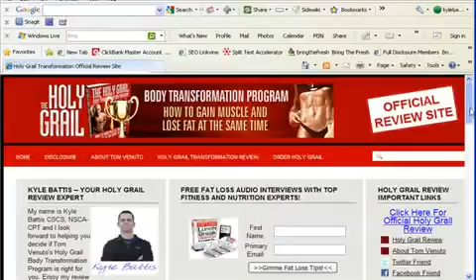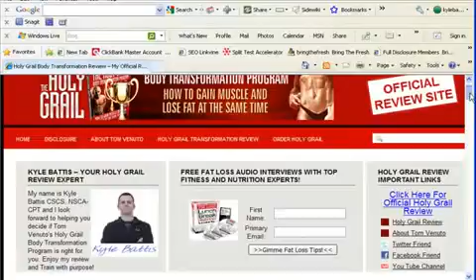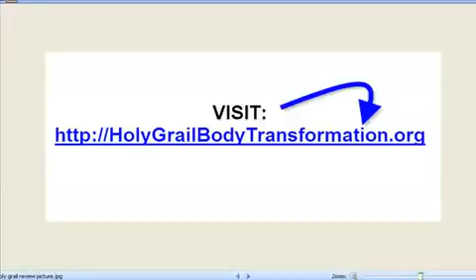Muscles building Holy Grail Body Transformation Review gaining muscle weight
Body for Life (BFL) is a 12-week nutrition and exercise program, and also an annual physique transformation competition. It was created by Bill Phillips, a former competitive bodybuilder and owner of EAS, a manufacturer of nutritional supplements. It has been popularized by a bestselling book of the same name.

The first annual Body for Life competition was held in 1996. (It was then called the "EAS Grand Spokesperson Challenge".) Entrants write about their experience of the program, and send this to EAS along with their 'before' and 'after' swimsuit photos. Prizes vary each year, but in 2005 the first prize was US$1,000,000. Since, it has gone down significantly with the last payment being US$25,000 for the past few champions. Most recent champions include 2008 Grand Champions Emily Alvers and Colby Knight.

Body for Life makes use of principles that have been widely known in bodybuilding. Its differences are in the way it has been packaged and marketed so as to appeal to consumers and be understood by the public. It supports an extensive ancillary industry of gyms, nutritionists and personal trainers.

Contents [hide]
1 Exercise
1.1 Intensity index
1.2 Weight training
1.3 Aerobic exercise
2 Diet
3 Body for Life books and videos
4 External links
5 References
Exercise[edit]
The human body adapts itself to changes in nutritional intake. If the calorie intake is reduced, the body responds by slowing down its metabolism, and by burning muscle in preference to fat[citation needed]. This reduces the metabolism long-term. When the diet comes to an end and normal calorie intake is restored, the individual starts to gain weight even faster than before. This is known as yo-yo dieting. Diets that focus exclusively on calorie reduction often fail in this way[citation needed].

With these concerns in mind, Body for Life addresses energy expenditure (i.e. exercise) in addition to energy input. For best results, Body for Life holds that this exercise should include weight training to build skeletal muscle and increase the metabolism over the long term. This also helps to maximise the energy expenditure and fat loss from aerobic exercise.[1]

Body for Life's exercise program is more complicated than its diet program. It suggests exercising six days a week, normally Monday to Saturday, and alternating between weight training and aerobic exercise. The seventh day, usually Sunday, is a rest day (referred to as the "free day", during which no exercise is done and unhealthy, normally fatty foods may be eaten). Weight training sessions alternate between exercises for the upper body and exercises for the lower body. This allows the exercised muscles enough time to recover fully before the next training session.[1]

Each fortnight follows the same pattern:

Week 1 Upper-body
Weight
Training Aerobic
Exercise Lower-body
Weight
Training Aerobic
Exercise Upper-body
Weight
Training Aerobic
Exercise Free Day
Week 2 Lower-body
Weight
Training Aerobic
Exercise Upper-body
Weight
Training Aerobic
Exercise Lower-body
Weight
Training Aerobic
Exercise Free Day
Intensity index[edit]
Body for Life uses Gunnar Borg's Rating of Perceived Exertion (known as the Borg scale) for assessing the intensity of exercise based on how hard you feel you are working. It uses the variant developed by the American College of Sports Medicine, which uses a scale of 0 to 10:

0 is no exertion at all.
2 corresponds to very light exercise. For a healthy person, this is like walking slowly at their own pace for several minutes.
5 on the scale is somewhat hard exercise, but it still feels OK to continue.
8 is very strenuous. A healthy person can st